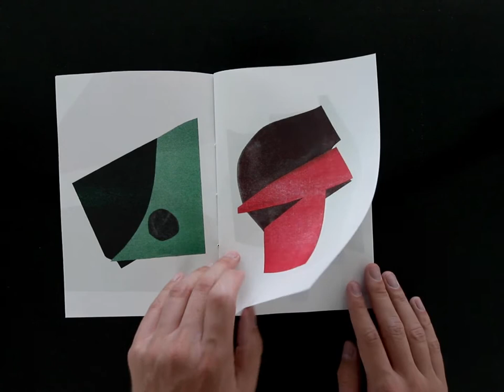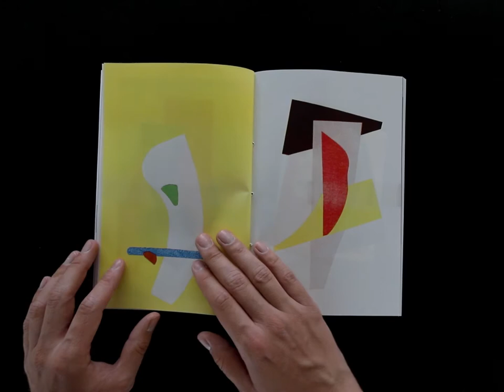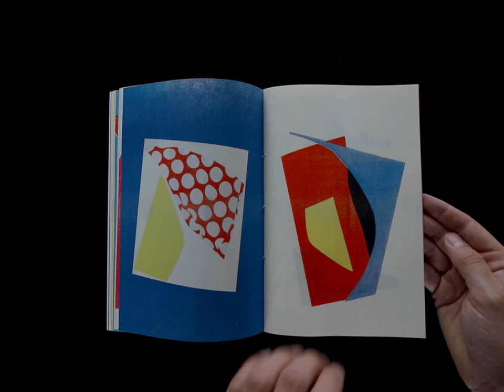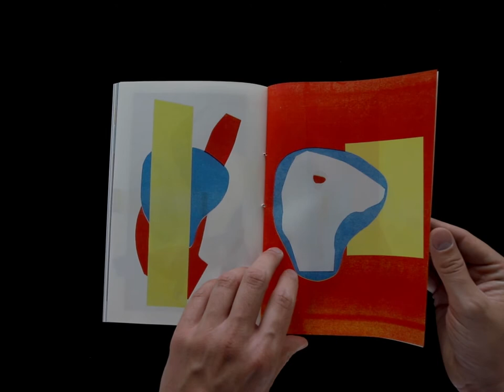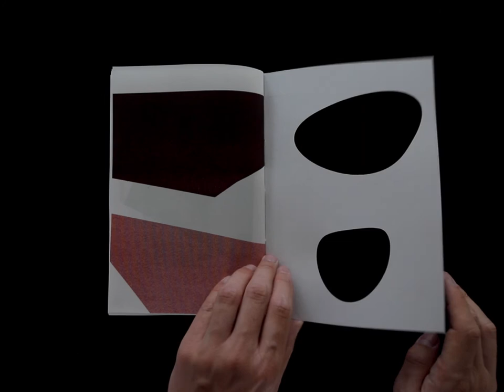76 Collages, Sarah Stone [SO-RI #001]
You can also contact SO-RI for your next RISO print job, or buy posters, cards, publications, and much more from us via our webshop.